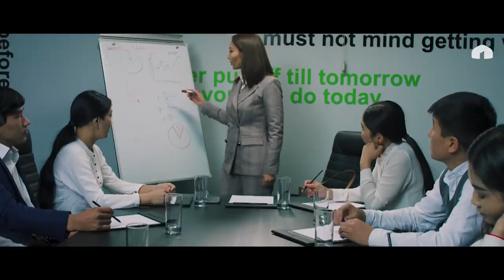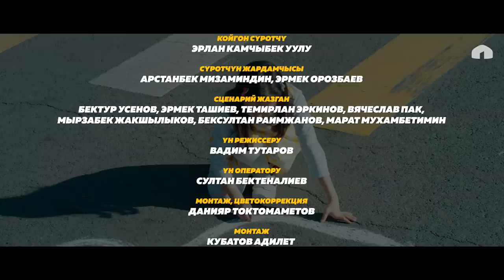Не Жаңылык | 7 чыгарылыш | Жаңы сезон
Биз 1.1 студиясы жана Тойбосс менен Лион аттуу партнерлор менен бирге биздин катталуучуларыбызга, көрүүчүлөрүбүзгө жаңы конкурс уюштуруп, белектерди ойнотууга чечтик.
Тойбосс жана Лион өнөктөштөрүбүздөн сонун БЕЛЕКТЕР!

Шарттары жөнөкөй:
1) Биздин 1.1 tv YouTube каналына жана НЕ ЖАҢЫЛЫКтын Инстаграм баракчасына( @ne_janylyk ) катталыңыз.
2) YouTube 1.1 TV каналында "НЕ ЖАҢЫЛЫК" теледолбоорунун 7 чыгарылышынын астына ИНСТАГРАМ БАРАКЧАҢЫЗДЫ белгилеп, комментарий жазыңыз
3) YouTube каналында жана ИНСТАГРАМДА профиль ачык болуушу керек
(Негизги шарт)
(Ар Бир шарт текшерилет)

24 Февралда 1.1TV YouTube каналында, туз эфирде Белектерди ойнотобуз сайты аркылуу менен жеңүүчүлөр чечилет

Кеттик!

"Не жанылык" - жанылыктарга болгон пародия жана юмордук скетч шоу.

Бул беруунун башкы озгочолугу коомдо коп талкууга алынуучу койгойлорду, актуалдуу жанылыктарды жана олкобуздун жашоочуларынын кунумдук жашоосундагы кызыктуу окуяларды юмор аркылуу корсотуу.

-Режиссер: Токтомаметов Данияр

-Сценарий жазган: Темирлан Эркинов, Мырзабек Жакшылыков, Бексултан Райымжанов, Эрмек Ташиев, Марат Мухамбетимин, Бектур Усенов, Вячеслав Пак.

-Ролдордо:  Темирлан Эркинов, Мырзабек Жакшылыков, Бексултан Райымжанов, Эрмек Ташиев, Марат Мухамбетимин, Бектур Усенов, Вячеслав Пак, Айпери Чотонова, Данияр Токтомаметов, Ызат Юсупов, Султан Нурбеков, Нурсултан Зарылов, Айзада Жамгырчыева, Эсентур Иманалиев